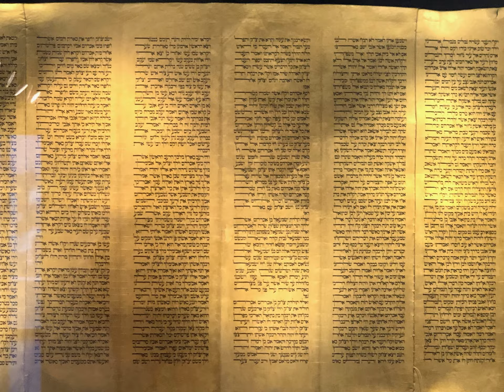מוזיאון ישראל- חלק 1